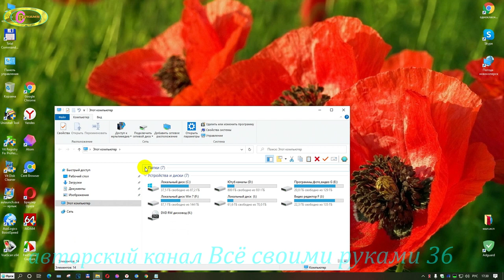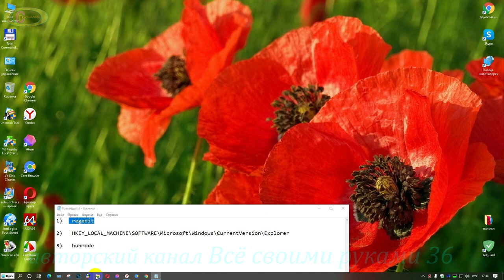Как убрать панель быстрого доступа Windows 10,11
Как настроить проводник в windows 10 для удобства работы, что бы при открытии не было видно панель быстрого доступа windows 10.Порой бывает по каким-то причинам создаются не удобства работы с ним.Как убрать панель быстрого доступа в проводнике windows 10 смотрим видео. При новом запуске проводника windows 10 снова появляются папки быстрого доступа и многим это не нравится. Исправляем или точнее сказать убираем эту панель через редактор реестра, создавая там новый параметр в папке Explorer. Каждый сможет это сделать просмотрев это видео как убрать панель быстрого доступа windows 10 до конца. Вот и всё,что необходимо знать как исправить проводник windows 10.

Команды: 1)   regedit
         2)   HKEY_LOCAL_MACHINE\SOFTWARE\Microsoft\Windows\CurrentVersion\Explorer
         3)   hubmode